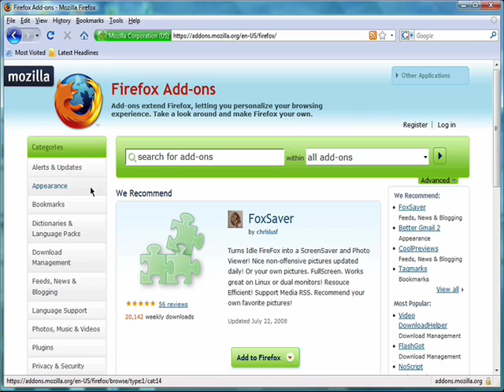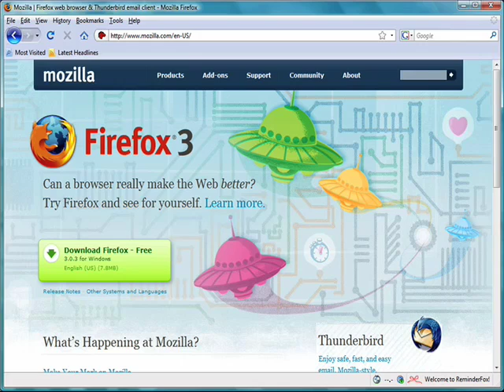Customize Firefox with add-ons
As it stands, Firefox is a great browser, but make it better with add-ons.  A Internet tutorial by butterscotch.com.